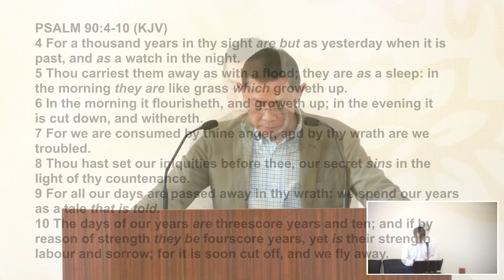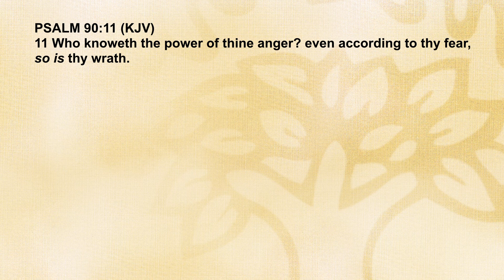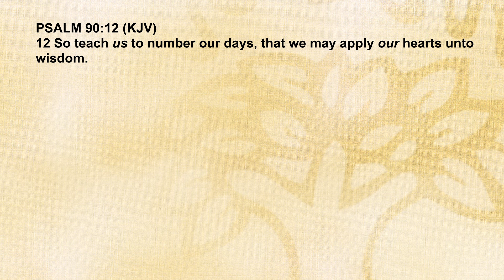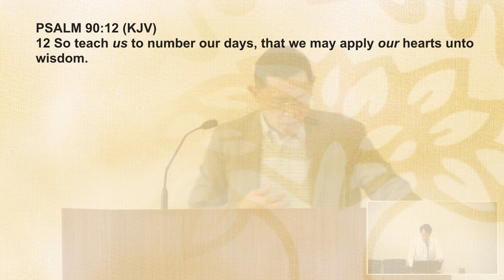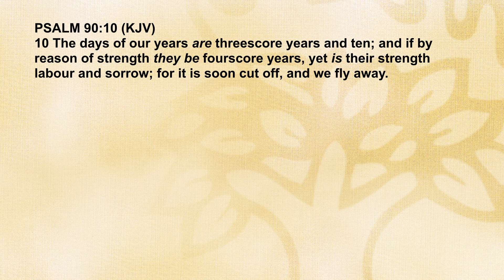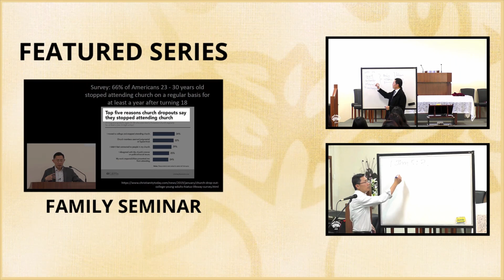Renewing Your Mind: Mind Your Days - Seniors Fellowship Series | Rev Joseph Poon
Renewing Your Mind: Mind Your Days

Bible Passage (KJV): Psalm 90:4-12

4 For a thousand years in thy sight are but as yesterday when it is past, and as a watch in the night.

5 Thou carriest them away as with a flood; they are as a sleep: in the morning they are like grass which groweth up.

6 In the morning it flourisheth, and groweth up; in the evening it is cut down, and withereth.

7 For we are consumed by thine anger, and by thy wrath are we troubled.

8 Thou hast set our iniquities before thee, our secret sins in the light of thy countenance.

9 For all our days are passed away in thy wrath: we spend our years as a tale that is told.

10 The days of our years are threescore years and ten; and if by reason of strength they be fourscore years, yet is their strength labour and sorrow; for it is soon cut off, and we fly away.

11 Who knoweth the power of thine anger? even according to thy fear, so is thy wrath.

12 So teach us to number our days, that we may apply our hearts unto wisdom.